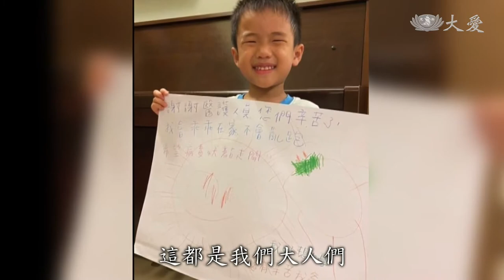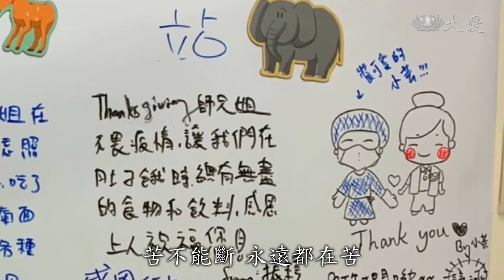20210614【志工早會】真摯謝語 膚慰醫護二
今年端午節，必須要好好居家防疫，遊子無法歸鄉團圓、部分更因病苦不得相伴。瘟疫纏繞之境，人人要把心顧好，秉持大哉教育，守住平安及時行善，讓醫護人員愛的無所懼，背後有依靠。

童話童畫：「醫生叔叔，護士阿姨，謝謝您們。」

慈大附中附幼學生 李若瑀：「COVID-19快走，護士阿姨加油。」

慈大附中附幼學生 莎菈：「媽媽在醫院上班很辛苦，所以要戴好口罩，不要出去玩。」

證嚴上人開示：「三、五歲的孩子，他們很體貼，醫生叔叔護士阿姨，你們辛苦了，這都是我們大人們，要向著孩子學習，那樣純真，那樣地智慧，通情達理。」

一家五口確診，入住加強版防疫專責旅館，九歲男童，不一樣的生日。

她們是媽媽，也是專責病房護理師。

台北慈濟醫院護理長 陳美慧：「事實上我沒有把時間撥給家人，這是我對家人的虧欠，但是我覺得這時候，我知道他們在現場的這些人更需要我。」

證嚴上人開示：「當護士，可以照顧病人，當醫師要守護病人，要搶救病人，也要讓病人健康，無病無痛，這都是他們為人間立志，現在守志奉道，他們不懼怕，因為他懂得如何保護，而且要很周密地勇敢地走入進去，這的確是很偉大很了不起。」

印度民眾：「媽，什麼都沒有，(沒有氧氣瓶)，請努力呼吸啊。」

印度民眾 莎哈：「我們凌晨2點離家，奔波好多地方，終於3點半到4點之間來這排隊，我母親病很嚴重，過去兩天一直努力跑醫院找病床。」

慈濟援助醫療防疫物資，天主教靈醫會、仁愛修女會，讓愛直達印度醫護與病患。

天主教醫院職員：「不管我們需要什麼，你們總是在我們身邊準備好，協助我們，非常感恩你們。」

慈濟慈善基金會副執行長 熊士民：「靈醫會的話，最近有超過30位的修女神父，他們有醫療背景的進到醫院去，有點像敢死隊一樣，上人祝福他們，希望他們進去了不是敢死，他們還要出來。」

印度靈醫會 巴必爾神父：「最尊敬的證嚴法師和朋友們，我是巴必爾神父，我是健康的，也平安，雖然我們有些神父修女，因為照顧病患確診了，有兩名病患在我住的中心裡過世，目前在我住的居所，有兩位神父三位修女確診，我們正在照顧他們，值此時刻我想與您分享，我們最誠摯衷心的感恩，感恩佛教慈濟基金會，過去一年來給予我們的支持鼓勵和陪伴，這讓我發現，我們在印度可以援助超過百萬人。」

證嚴上人開示：「生命在呼吸間，現在真的很需要，幫助他們好好地呼吸，讓他們能渡過難關，所需要，我們能幫助，所以我們用物資提供，他們用力量付出，彼此借重，力量會合起來，這種集天下人的愛，來共同幫助最急最苦最難的人，大家都有功德，功德累積，這都是平常。」

證嚴上人開示：「人間之美，美在知人間疾苦，美在大富願意付出，去幫助苦難人，這都是人之初性本善，天下人間苦不了，苦不能斷，永遠都在苦，能快樂的那就是付出，幫助人就是最快樂。」